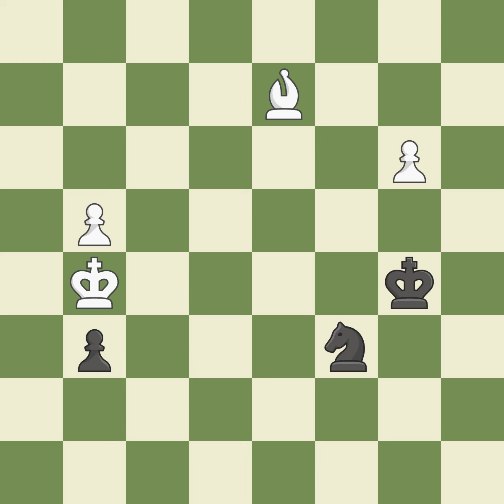Semi-Slav Defense: Main Line Accelerated Meran VariationEvent: Amplico ch-EUR Rapid Site:Warsaw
Semi-Slav Defense: Main Line Accelerated Meran VariationEvent: Amplico ch-EUR Rapid Site:Warsaw POL Date:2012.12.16 Round:8.5 White:Sargissian G. Black:Kempinski R. Result1-0 ECOD45 WhiteElo:2666 BlackElo:2599 PlyCount117 EventDate:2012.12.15 EventTypeswiss (rapid) EventRound:s11 EventCountryPOL SourceMark Crowther SourceDate:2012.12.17